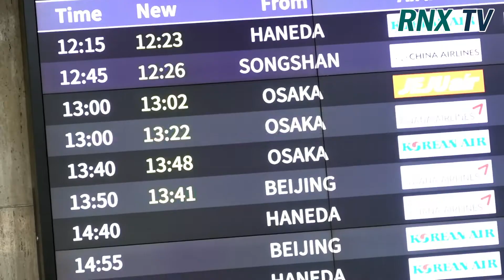엔플라잉(N.Flying), 굿밤 GOOD! '야호' N.Flying arrived in Gimpo airport 191202 - RNX tv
그룹 엔플라잉(N.Flying / 이승협, 차훈, 김재현, 유회승)이 2일 오후 서울 강서구 방화동 김포국제공항을 통해 해외 공연 일정을 마치고 일본 오사카에서 입국했다. [인천=RNX뉴스] 김용덕 기자